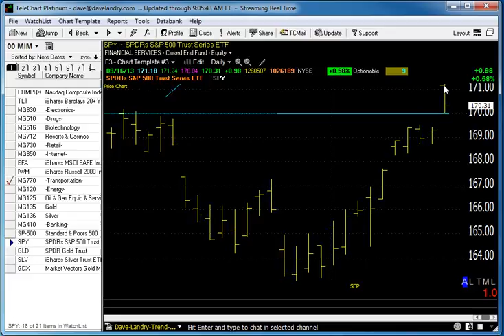09/17/13 Dave Landry's Market In A Minute